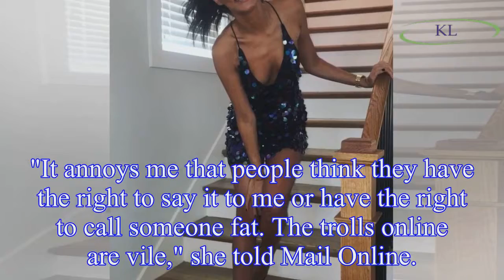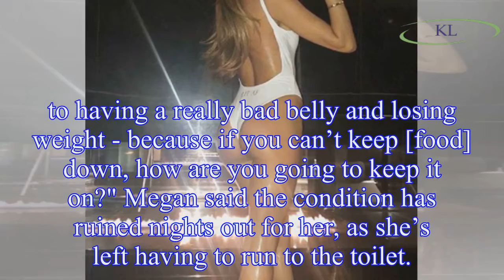Megan McKenna reveals secret health battle after cruel trolls mock her weight: 'I literally look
Megan McKenna reveals secret health battle after cruel trolls mock her weight: 'I literally look two months pregnant'
Former TOWIE star Megan McKenna has revealed how fans thought she was "pregnant" during her ongoing battle with irritable bowel syndrome.
The 25-year-old revealed how fans have cruelly called her any